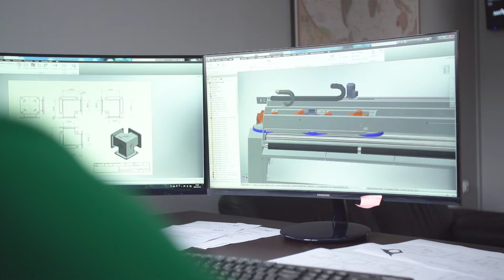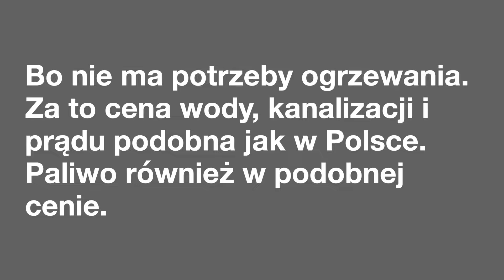Jak wygląda nowa pralnia dywanów | Australia #3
Jak wygląda nowa pralnia dywanów w Australii?